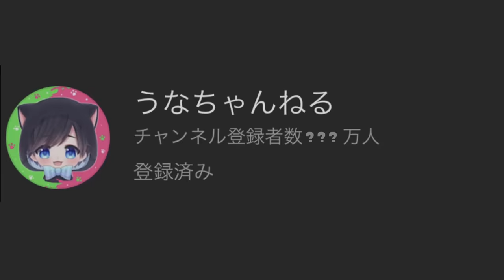【新ミニゲーム】失敗したら即死！ダイナモが守ってる所を殺られないように抜け出す遊びが面白すぎるｗｗｗ【スプラトゥーン３】